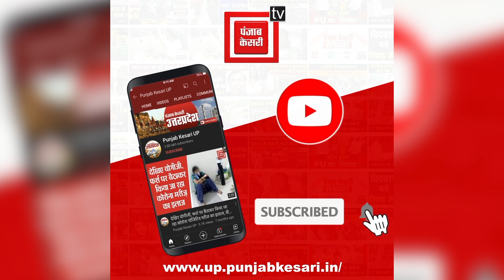बिजनौर में मतदान को लेकर सुरक्षा के कड़े इंतजाम, एडीजी ने मतदान केंद्रों का किया निरीक्षण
बिजनौर में दूसरे चरण के मतदान के दौरान पुलिस अलर्ट में है... लगातार पुलिस अधिकारी मतदान केंद्रों में पहुंचकर सुरक्षा का जायजा ले रहे हैं..